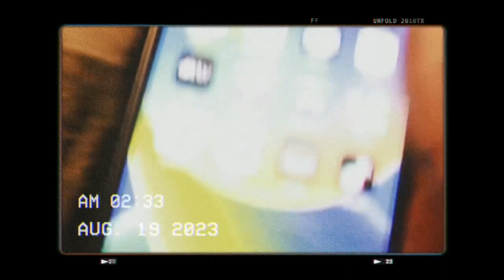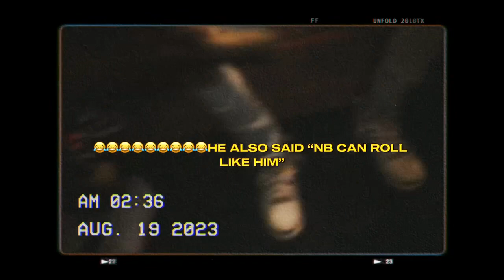ThaRealTinnyy First Studio Vlog ft ( Bros ) “ Just Turned 21 “ Album Coming Soon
ThaRealTinnyy Drops His First Studio Vlog !
Shot by @geauxcody

“ Just Turned 21 “ Album Dropping 12/17/23